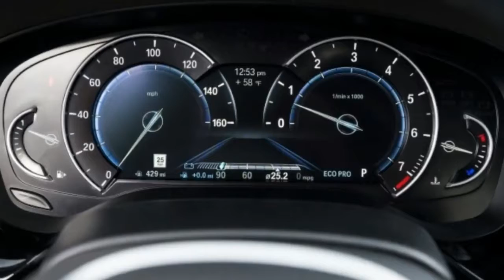LOOK..!! BMW 5 series (automobile model) autonomobile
BMW 5 series (automobile model) autonomobile

In case issues maintain progressing during this path, this won't end up being lengthy prior to BMW wants a brand new slogan. Iinch The actual Final Traveling  inch solely is sensible whenever the best vehicular achievement is really a car customized solely with regard to traveling enjoyment. Lately, BMW is simply because targeted because other automaker upabout developing cars filled with technologies to bring management far from the actual driver, placing this straight into the fingers associated with high-tech computer systems, sensors, as well as software program signal.

However the business nowadays solely offers 1 foot straight into the autonomobile revolution pool. In the meantime, those fancy self-driving helps nevertheless possess buttons, which suggests the actual driver should opt to flip all of these up about (or even in can a minimum of flip all of these away ). The actual challenge with regard to car corporations, after that, will be in the forefront associated with technological development whilst nevertheless developing cars which attract traveling enthusiasts. In several methods with varying levels associated with achievement, BMW's latest 5 Series sedan walks the good collection in among engagement as well as, with regard to insufficient a far better phrase, disengagement.

BMW did not build this particular seventh-generation 5 Series any kind of larger compared to the design this replaces. It is additionally as much as (counting on trim ) 137 pounds lighter compared to the sixth-generation car, because of the usage of magnesium as well as aluminum inside the framework. Which chassis is actually coated withinside bodywork that will make the actual 5 Series seem like the somewhat shrunken 7 Series, other than the 5er's deeply creased shoulder blades appeal to the eye upward as well as far from the actual reduce hockey stick, that is an effective factor. The actual head- as well as taillights tend to be discreetly developed, along with eye-catching LED lighting parts.
bmw automobile, bmwautomobiles, bmw m automobiles